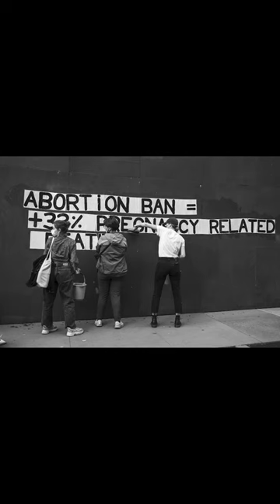5th Women's March, October 2nd 2021